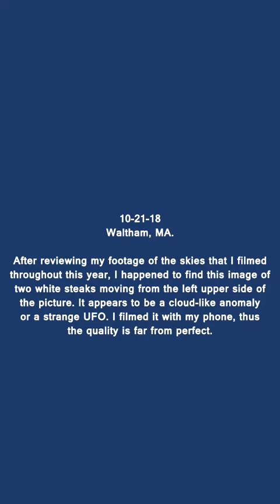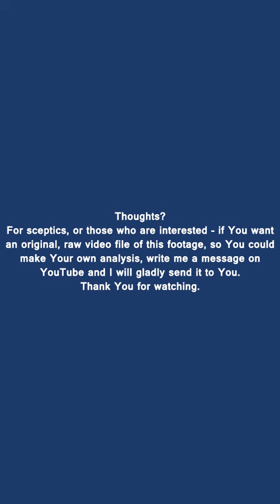UFO / Cloud-like Aerial Anomaly over Waltham, MA 10-21-18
10-21-18 Waltham, MA. Filmed with iPhone SE.